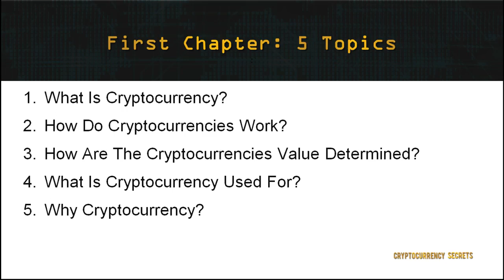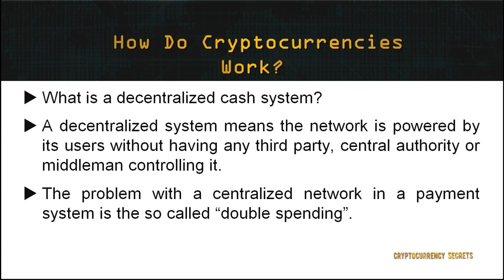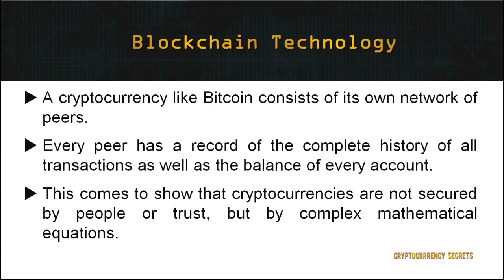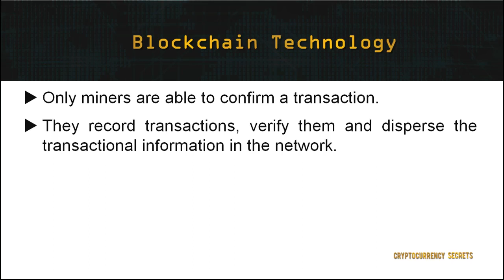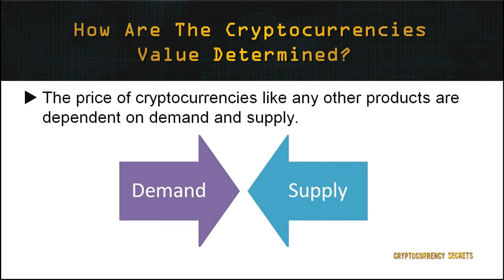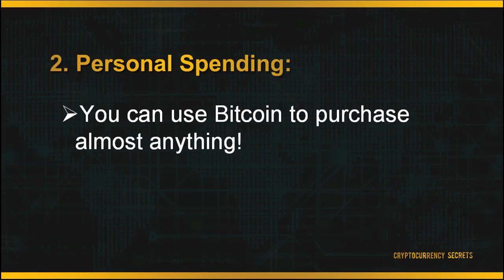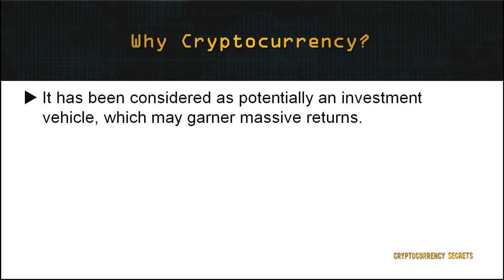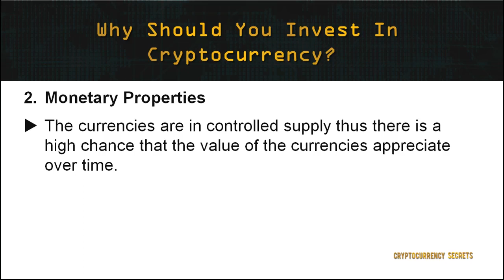What Is Cryptocurrency Lesson No 1 (Earn money online with the help of this CryptoCurrency Secrets)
Pak knowledge is providing of All information like as,jobs advertisement,which is published in various newspaper.
Cryptocurrency latest information.No need to visit any newspaper and website,you can find all latest knowledge on one place.